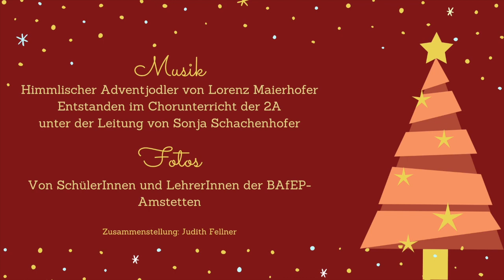21.12. Schulgemeinschaft im Advent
Die einundzwanzigste Tür des Adventkalenders ist aufgegangen.
Wir wünschen viel Freude mit der musikalisch-künstlerischen Aktion der BAfEP-Amstetten.